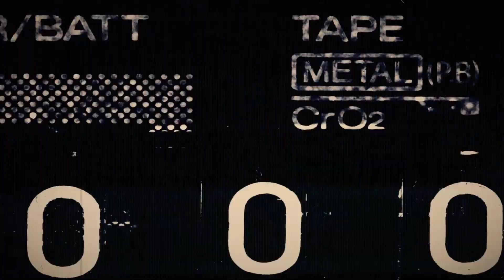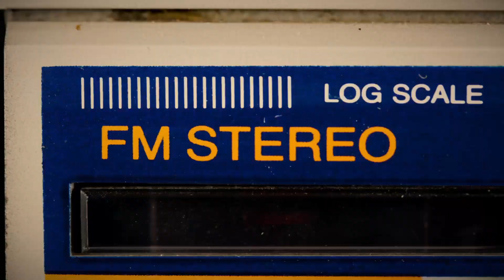In Ascolto - la Comunicazione con la Alessandro Lucchini